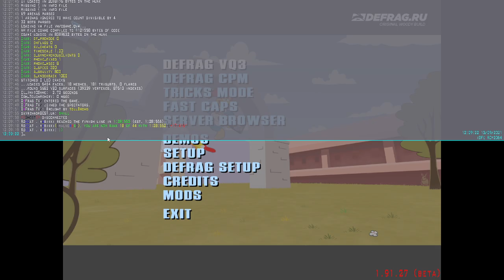DFWC Training Cup - Round 4 | Map - dfwc2008-9